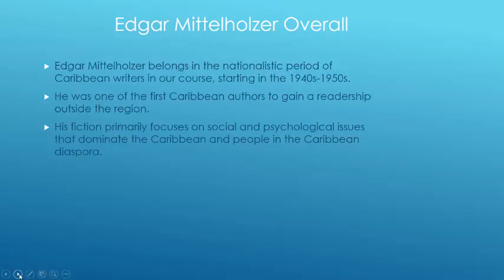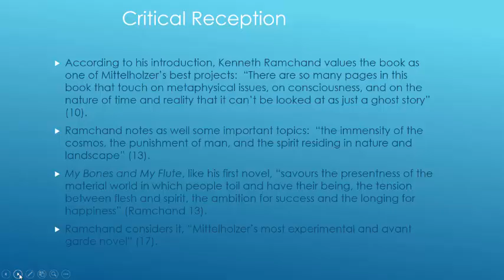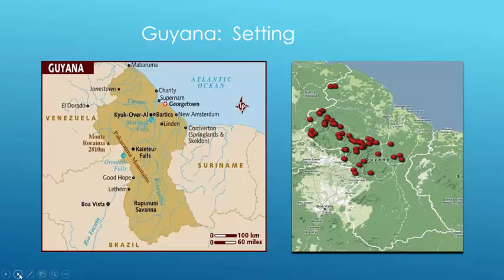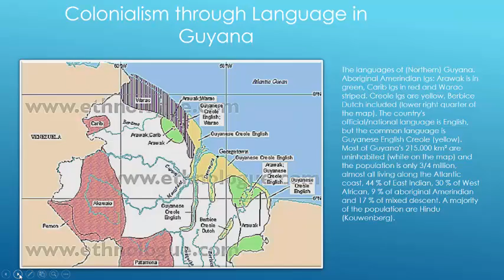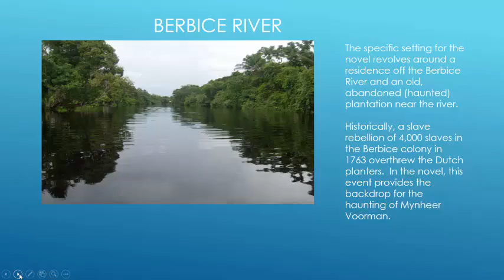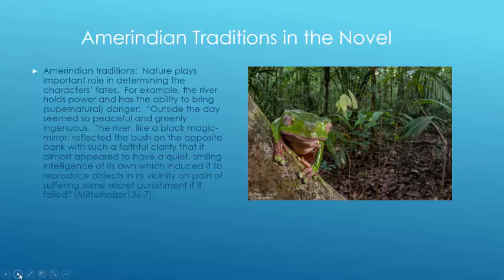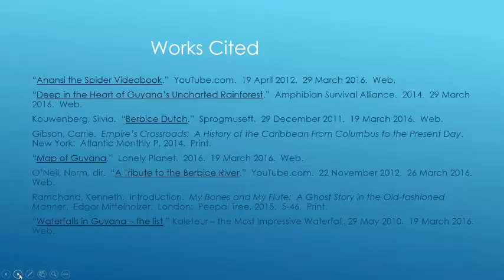Edgar Mittelholzer's My Bones and My Flute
A brief exploration of the Guyanese novel My Bones and My Flute by Edgar Mittelholzer